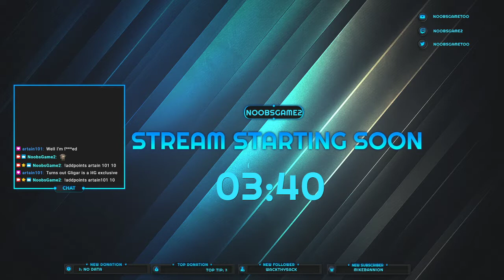Pokemon Soul Silver Playthrough Part 2 - First badge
In Part 2 we get a bunch of eggs.
We also get our first badge. Shadow, you beautiful creature! This Playthrough's MVP for sure.

If you like the content, be sure to share the Channel.

Consoles: PS4Pro, PS3, PC
(Also 3DS, DS, GBA, PS2, PS1)